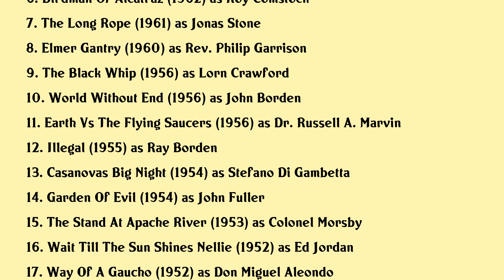Hugh Marlowe Movies list Hugh Marlowe| Filmography of Hugh Marlowe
Hugh Marlowe Full Movies List Filmography of Hugh Marlowe

Latest movies of Hugh Marlowe are:

1. The Last Shot You Hear
2. How To Steal The World
3. Castle Of Evil
4. Seven Days In May
5. 13 Frightened Girls
6. Birdman Of Alcatraz
7. The Long Rope
8. Elmer Gantry
9. The Black Whip
10. World Without End
11. Earth Vs The Flying Saucers
12. Illegal
13. Casanovas Big Night
14. Garden Of Evil
15. The Stand At Apache River
16. Wait Till The Sun Shines Nellie
17. Way Of A Gaucho
18. Monkey Business
19. Bugles In The Afternoon
20. The Day The Earth Stood Still

Complete list of movies acted by Hugh Marlowe are in this video.

Please Comment down your favorite movie of Hugh Marlowe